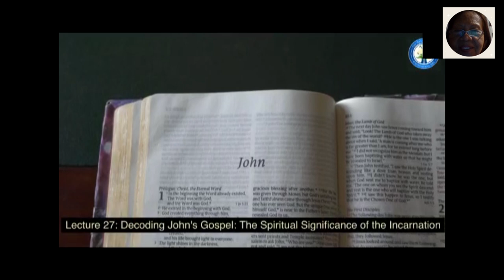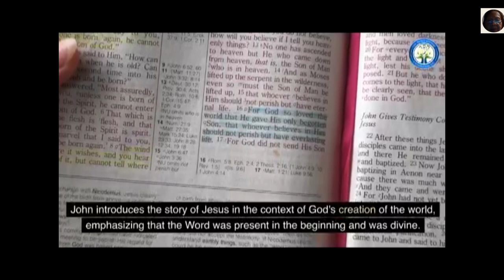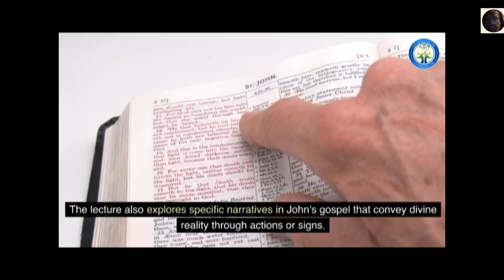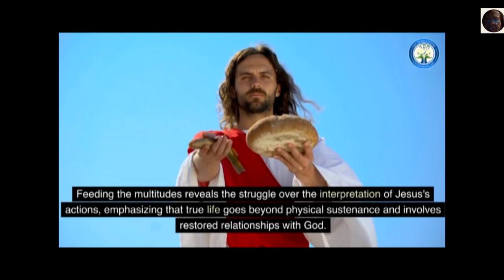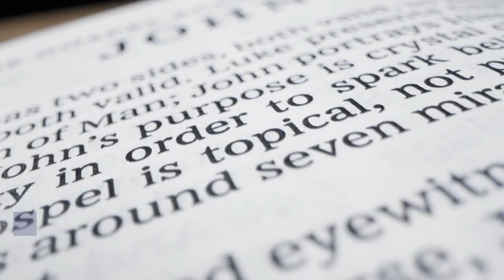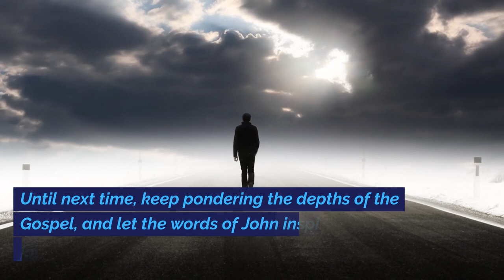30-Decoding Johns Gospel The Spiritual Significance of the Incarnation | Bible as Literature in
🌟 Explore the Mystical Depths of John's Gospel with Us! 🌟 In this enlightening 30th Episode of our series, we delve into the Gospel of John, contrasting its spiritual narrative with the more physical accounts of Jesus's life found in the other New Testament Gospels. Join us as we journey through the profound insights of John's portrayal of Jesus, the divine Word made flesh.